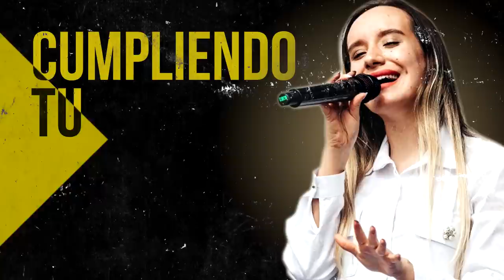Los Himnos Originales Tocan El Corazón - Lindos Himnos Que Alimentan Y Reviven El Alma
00:00 Intro

00:40 Generación 12 feat. Marcos Barrientos - Dios Incomparable

10:58 Ericson Alexander Molano - Una Vez Más

18:55 Ericson Alexander Molano - Dios Manda Lluvia

24:28 Ericson Alexander Molano - Yo Quiero Ver Tu Gloria

33:32 Miel San Marcos - No Hay Lugar Mas Alto (feat. Christine D Clario)

40:27 Ericson Alexander Molano  - Creo En Tí

46:23 Miel San Marcos - Llegó El Tiempo

49:17 Ericson Alexander Molano - Maestro Tocame